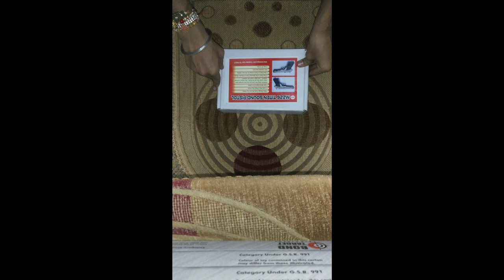🤩M226 TITEN SOUND PISTOL WATCH VIDEO🤩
Latest Design 9 mm Style

Big size

20 cork free

Heavy weight 500 gram approx

Explosion Just Like Real Gun Fire

COVER COLOR DEPEND ON AVAILABILITY

THIS SOUND PISTOL

Only available on my website only

Before using the cork dry it in the sun light and fan air 3 day in winter season, one day in summer season This New product launch MANAVGUNS, Only sold by us. This is a sound Pistol that looks like a real pistol which is full metal with very Super finishing.